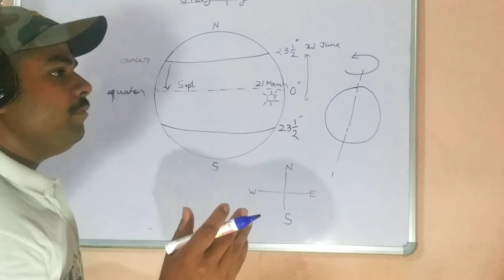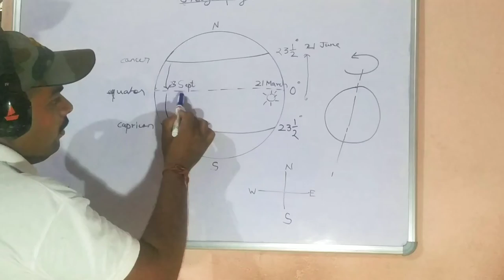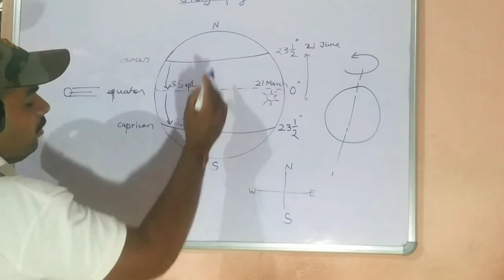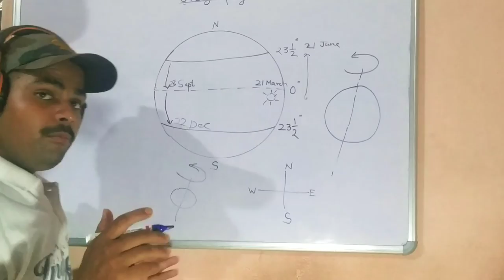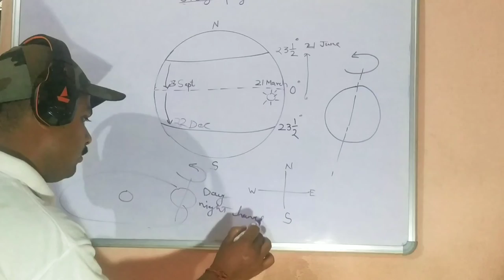geography lecture-1 (part-3)